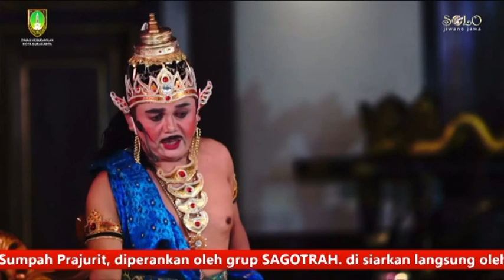PENTAS SENI KETOPRAK || PARA PEMAIN BAKAR PRODUCTION || SUMPAH PRAJURIT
Pentas Seni ini adalah pentas Ketoprak Moderen yang dikemas dengan sedemikian rupa yang mengikuti jaman dan tidak meninggalkan pakem budaya.